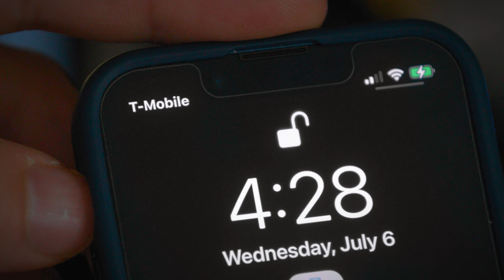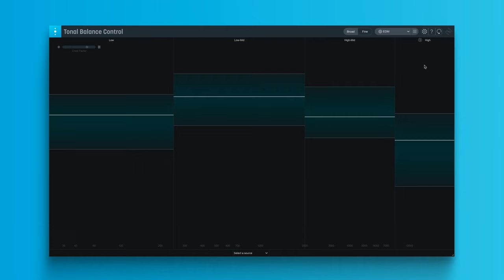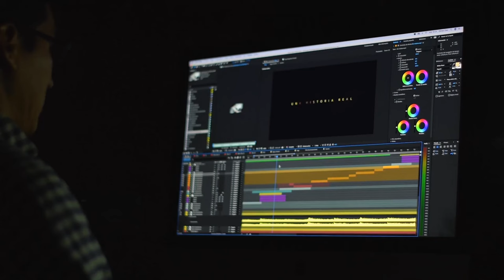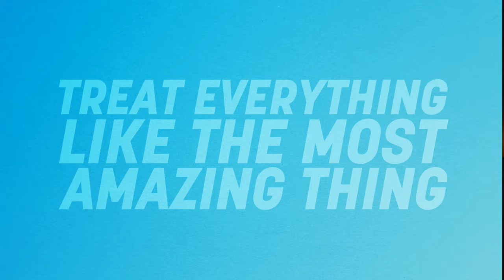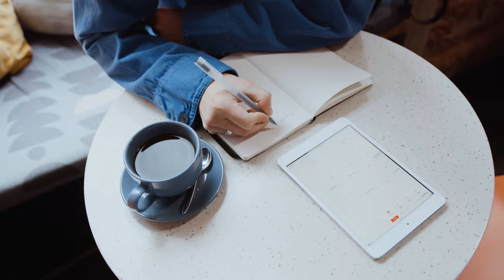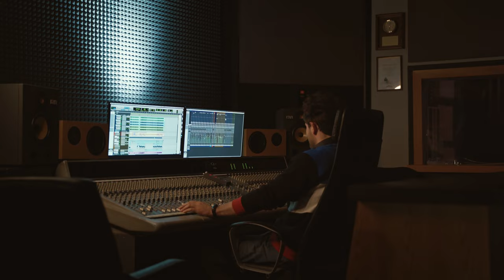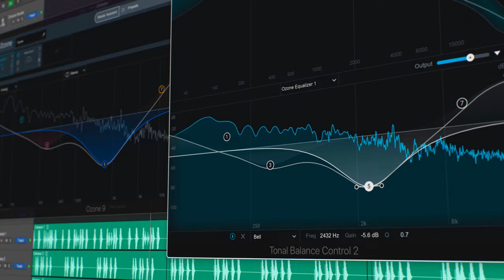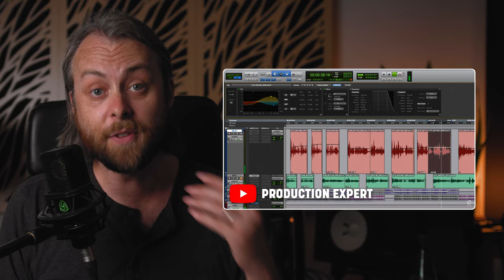10 Tips to Fix Your Mixing Mindset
Your mindset when mixing music is as important as your toolset. In this video, learn how to get great results in your productions, mixes, and mastering projects without using any software or hardware. These out-of-the-box ideas will reorient your attitude and hopefully get you better results for your next project.

Learn more about mixing and mastering in the iZotope video series, 'Are You Listening?'

Chapters:
00:00 - Intro
00:46 - Your mood affects your work
01:46 - Love your ears
02:57 - Let people in
04:05 - Avoid the monitor
05:40 - Treat everything like it's the most amazing thing
06:35 - Schedule when you work
07:41 - Ignore your work
08:20 - Recreate the listeners experience
09:36 - Know more, work faster
11:06 - Practice what you know

MB01ZQWI8PCUFP8
MB012VRAWBVIXNK
MB01GGIJIYH45J1